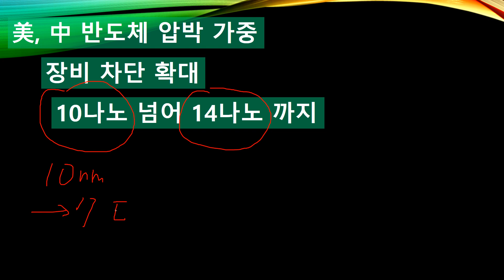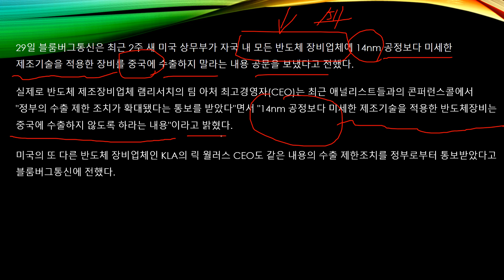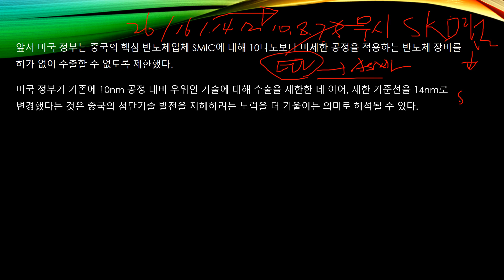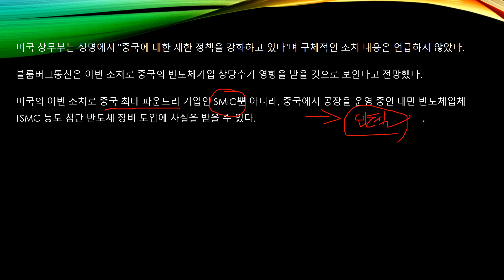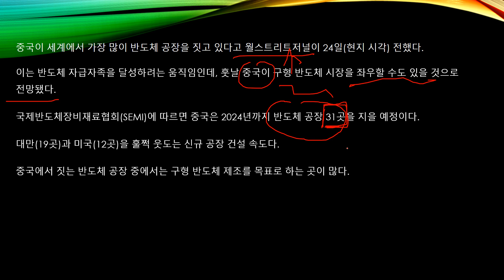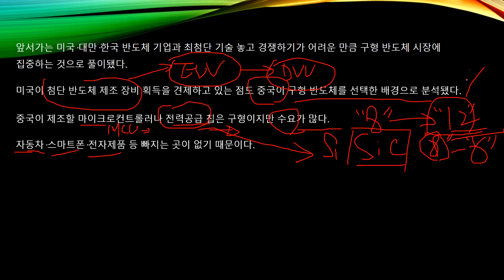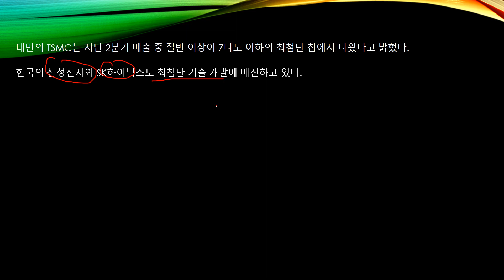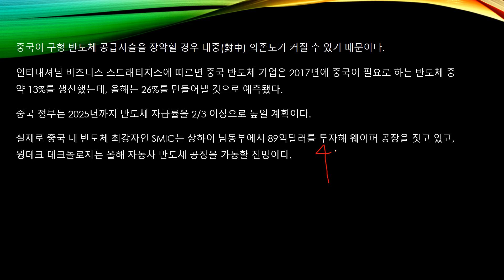中반도체 확장 압박하는 美 10나노 넘어 14나노 까지 구형반도체 배팅하는 中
美이 中반도체 확장에 대해 압박하고 있습니다.
10나노를 엄어 14나노까지 압박하는 것이지요.
특히 눈여겨 봐야 하는 점은 EUV에 이어 DUV도 압박하는 것입니다.